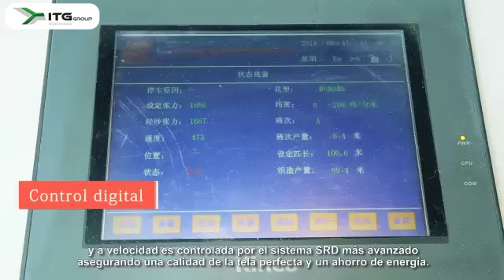RIFA - Rapier Looms/ Telares de pinza